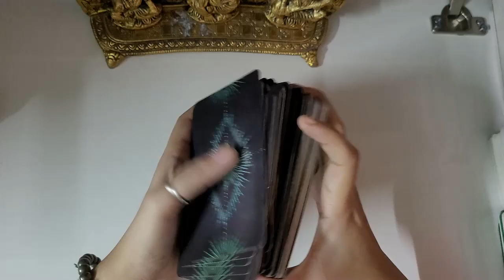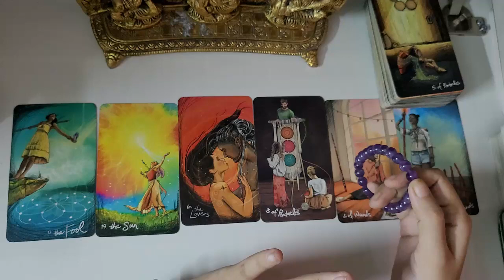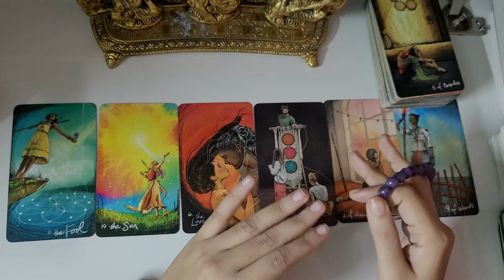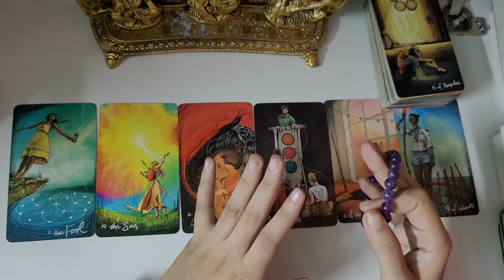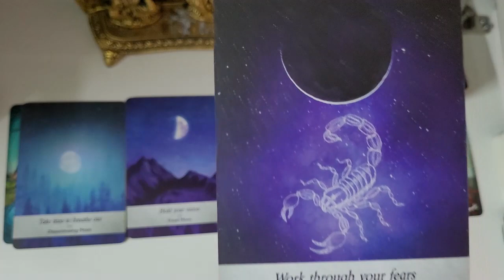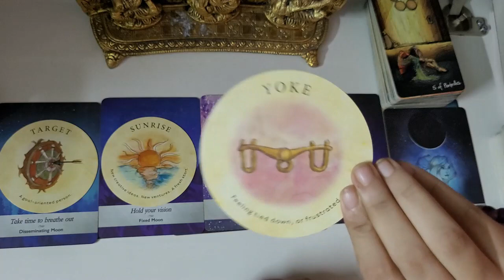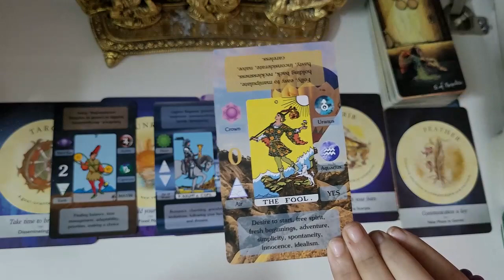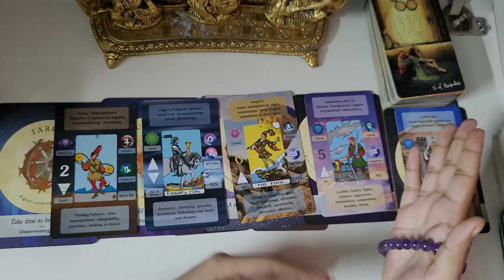Current Feelings of Your Partner 🧚‍♀️|| Tarot Reading 🔮|| Hindi💥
HELLO ,🤝
            BEAUTIFUL BUTTERFLIES , 🦋🦋
I'm VIRGO| 🧚‍♀️
If it comes to your timeline there should be a message for you. Prepare yourself to claim it. 💫💫
If you cannot resonate yourself with the messages  it's okay. Watch the video as guidance. 🕊🕊

In all of my readings , I tap into my clairvoyance and ask my angels and guides to show me crystal clear  messages through sings, people, cards, thoughts.

💥Career 💼+ Love 💌+ Health🚴‍♀️🚴‍♂️ (Timeless reading)

💥💓✨️Please book your personal reading through Instagram .

✨️MY INSTA I'D IS 👉= @healyouheart69

Messages for next 7 days